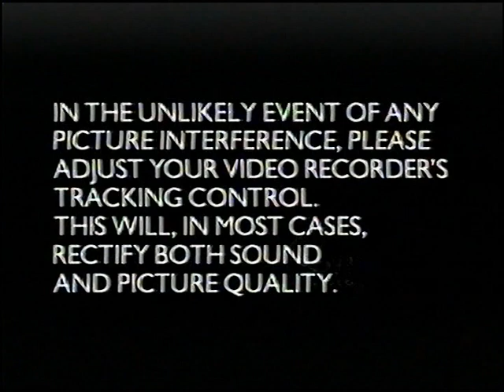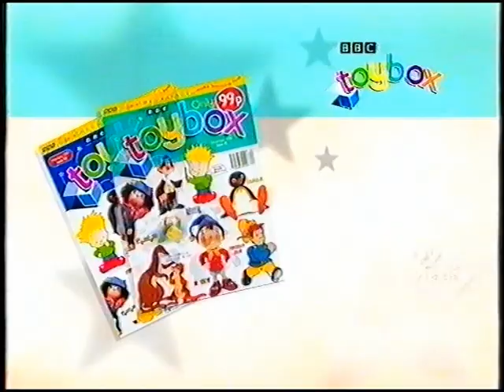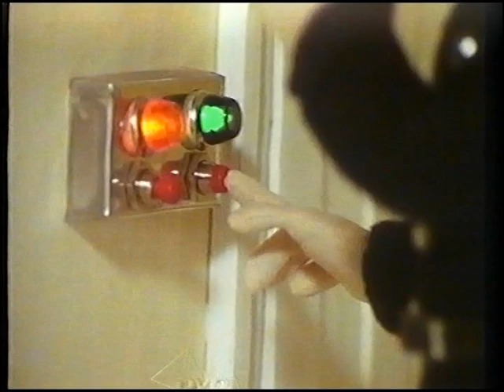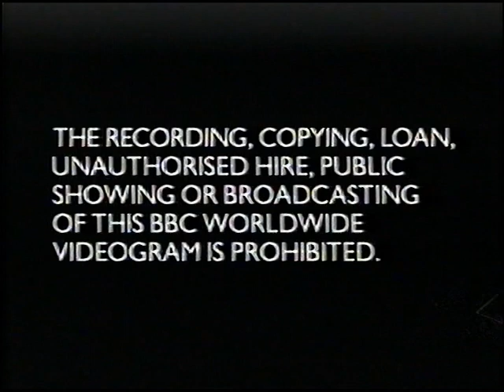Original VHS Opening & Closing: Toybox Christmas Video (UK Retail Tape)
Here are the Titles From My 1999 UK VHS of Toybox Christmas Video

Opening:
1. BBC Tracking Control Screen
2. BBC Warning Screen
3. BBC Logo
4. Macrovision Quality Protection Logo
5. BBC Toybox Promo Preview
6. Toybox Christmas Video Title Card
7. Fireman Sam Intro

Closing:
1. Noddy's Toyland Adventures Credits
2. BBC Video Closing Ident
3. BBC Video Warning Screen (still)